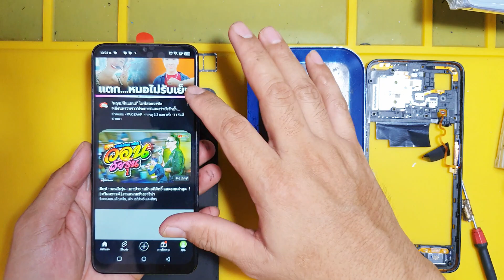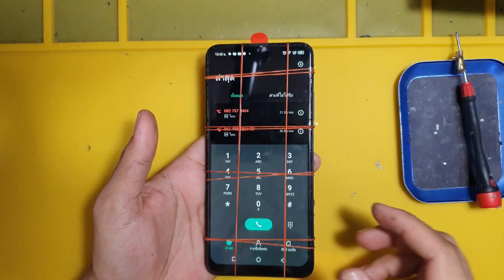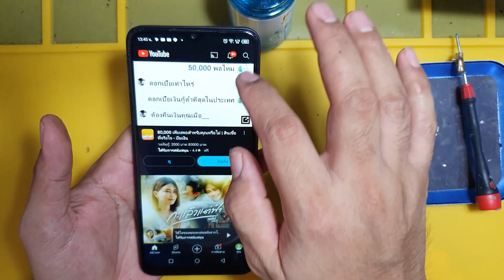infinix hot30i วิธีเปลี่ยนจอ ถอดเครื่อง แบตเตอรี่ ก้นชาร์จ Broken mobile phone screen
เป็นเพียงแนวทางการซ่อมถ้าไม่ชำนาญแนะนำไปหาช่างครับ